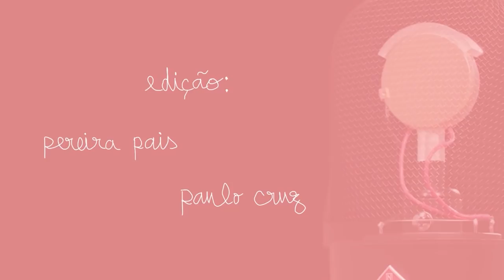Bárbara Tinoco escreve canções e lê almas | nuance #26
Recebemos a adorável, carismática e sábia Bárbara Tinoco e o resultado foi uma conversa maravilhosa. Pelo caminho, concluímos que a casa de banho é local inspirador e que Francisco é um Ted Mosby.

0:00 - Preliminares
3:40 - Público eclético, experiência no The Voice
10:00 - Como te descreverias a alguém que nunca te tivesse ouvido?
20:47 - Gosto musical: Taylor Swift, John Mayer e... Iron Maiden?
25:30 - Escrever e compor canções: momentos de inspiração, processos
32:30 - Estilo de vida,  rotinas, diversão e trabalho
39:20 - Prazo de validade da criatividade e carreira artística
45:40 - A coragem de ter uma opinião política
49:05 - Hábitos de leitura
54:19 - Séries preferidas? Personagens de How I Met Your Mother na vida real
57:20 - Psicoterapia em conjunto: Roast a Francisco, Percentagens de felicidade, Individualismo, Realizaão pessoal
1:16:44 - Easter Egg